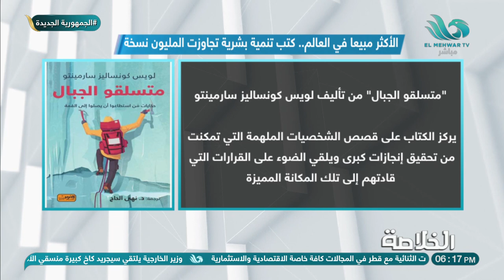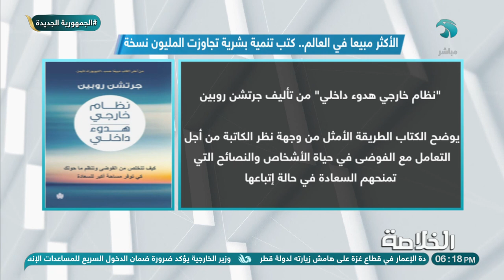الأكثر مبيعا في العالم.. كتب تنمية بشرية تجاوزت المليون نسخة